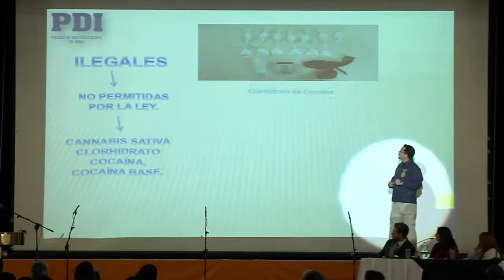SEMINARIO “NUEVAS DROGAS, NUEVAS ESTRATEGIAS”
“Nuevas drogas, nuevas estrategias. Maipú se hace cargo” es el seminario que organizó la Corporación Municipal de Educación, CODEDUC, y Previene Maipú. La actividad se llevó a cabo en dependencias del Teatro Municipal de la comuna, al que asistieron más de 500 representantes del mundo educativo, entre directivos, docentes y alumnos.